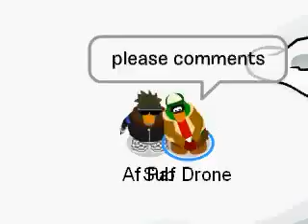clubpenguin snowy day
please comment and enjoy please look at my channel please comment please tell your friends about this video.Please look at my other videos.Video made by SUB DRONE.